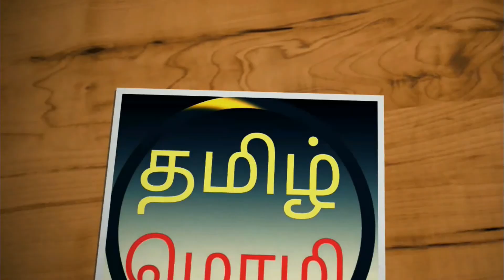Tamilmozhi channel intro